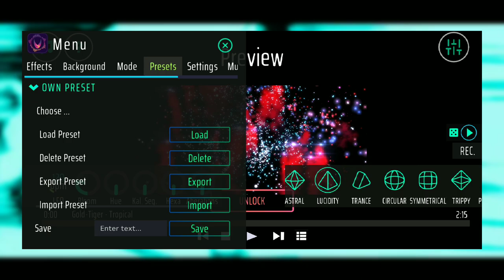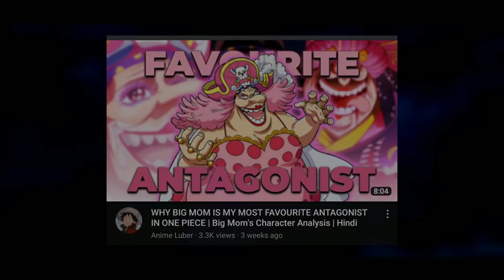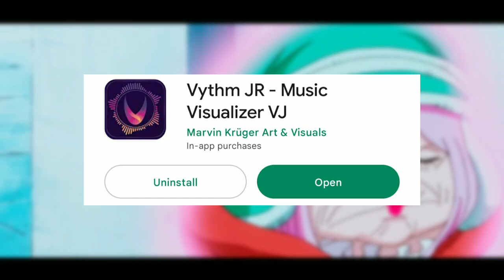MY TOP 10 FAVOURITE CHARACTERS IN ONE PIECE | Hindi